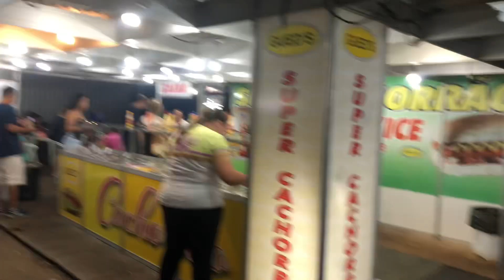Expoingá 2023-Maringá Paraná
Obrigado pessoal 🙏🤝